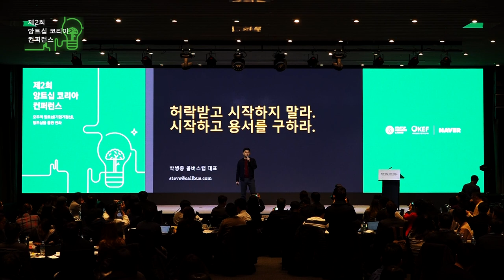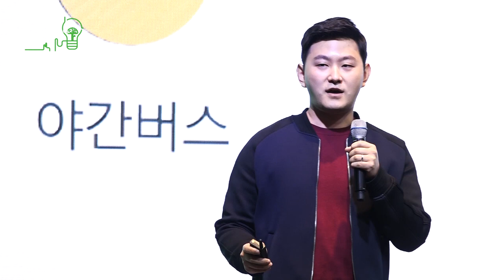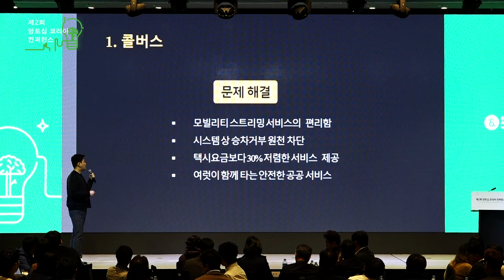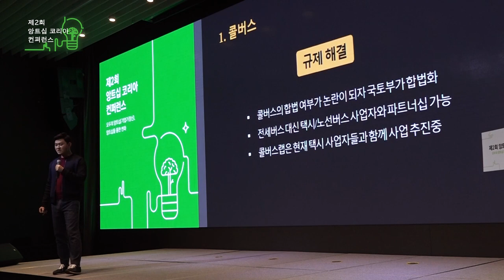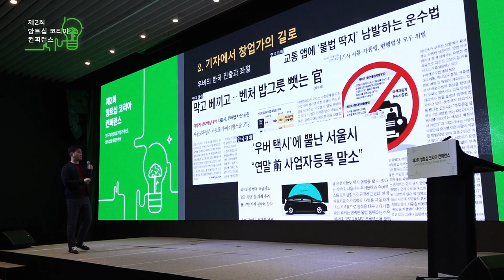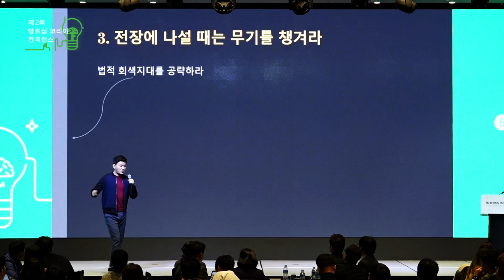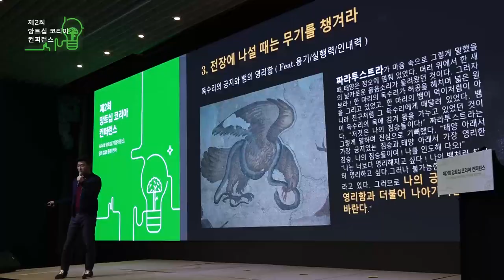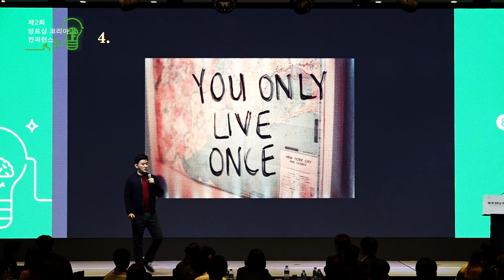[제2회 앙트십 코리아 컨퍼런스] 규제를 헤치고 나가는 길 - 박병종(콜버스 대표)